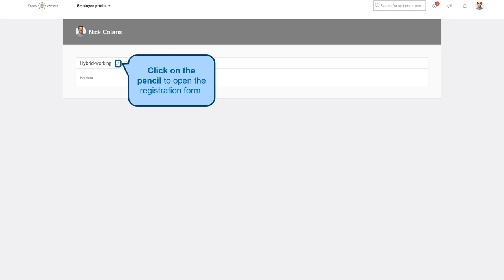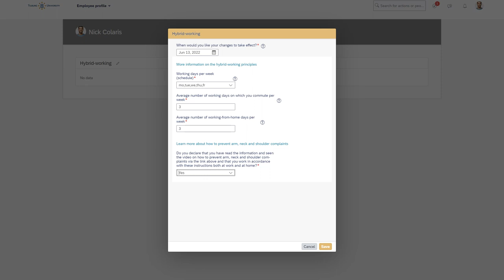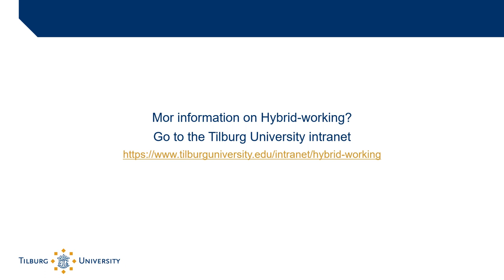Instruction video Hybrid-working US Tilburg University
This instruction video helps you in registering your Hybrid-working schedule in My Employee Portal.